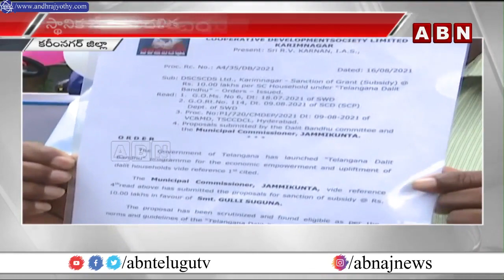తెలంగాణలో దళితులకు మోసం.. తగ్గుతున్న దళిత బంధు యూనిట్ల సంఖ్య | Telangana || ABN Telugu